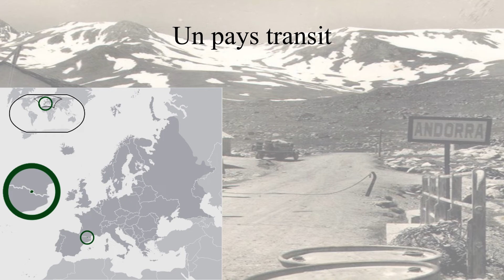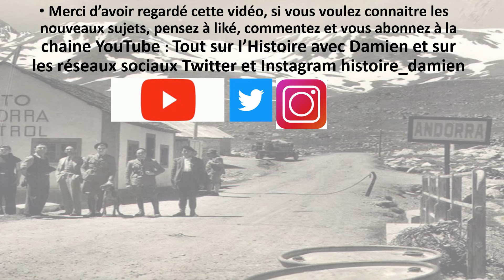La guerre aux Portes d’Andorre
La principauté d’Andorre est située aux confins de la France du Sud et de l’Espagne du Nord, Andorre reste l'un des plus petits États du monde, mais décide de demeurer neutre durant la guerre d'Espagne et seconde Guerre Mondiale.
Pour plus d'informations :
- Joan Becat, « Les Portugais seront-ils les meilleurs Andorrans ? Réflexions sur l'évolution de la société et de l'identité andorrane », dans Revue Européenne des Migrations Internationales, 1997.
- Roland Viader, « La frontière démultipliée ou les origines de la question d'Andorre », dans Revue Européenne des Migrations Internationales, 1997.